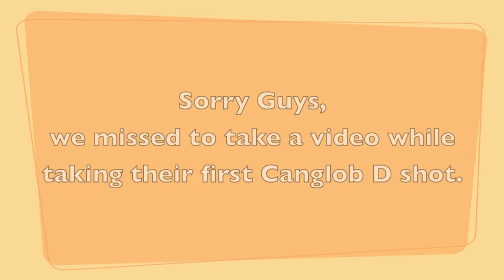1st and 2nd Canglob D Shot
Hello Everyone =) First of all i just want to say sorry for the background music. i know right! It doesn't fit well in the video. I just love this song. so while watching this video you guys can sing along.  =)

Anyway guys. Sadly to say that Xander the trouble maker one past away. ='( June 1,2013 9:00 in the morning. Xander my poor baby is suckling poorly so yea he didn't make it. But I'm very proud of you Xander. I know you did your best on fighting this battle ='') ILOVEYOU BABY ^^

Lucky Bacon is also suckling and twitching a little bit just yesterday ( june 5,2013 ) but still very active and eating well. You can see that he's fighting. He's now 1month old, MONTHY BITHDAY~! still taking the Canglob shot at Vet in Practice Mandaluyong. Our Consultant is Dr. Nielsen Donato very trusted veterinarian.

This video shows you he's 1st and 2nd Canglob B Forte shot.